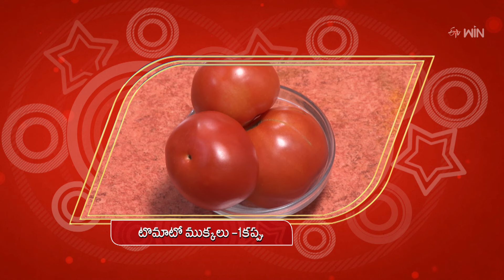Tamota masala roti | Healthy & Tasty | 20th Aug 2024 | ETV Abhiruchi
టమాటో మసాలా రోటి - ఇంట్లోనే హెల్దీగా చక్కటి అల్పాహారం

Tomato Masala Roti is a savory dish made using cumin, green chilies, tomatoes, multi-grain flour, butter, and other essential spices.